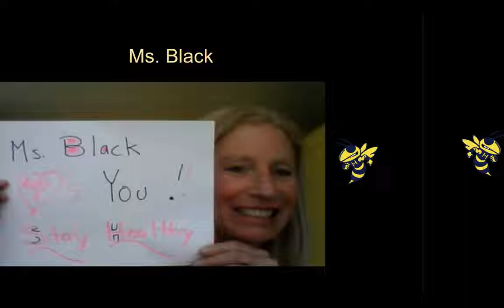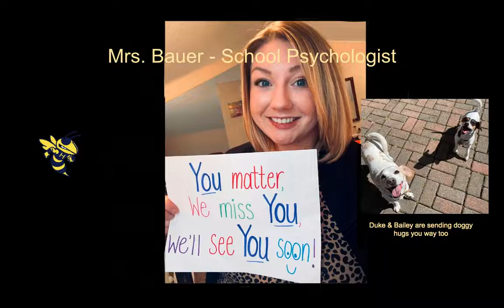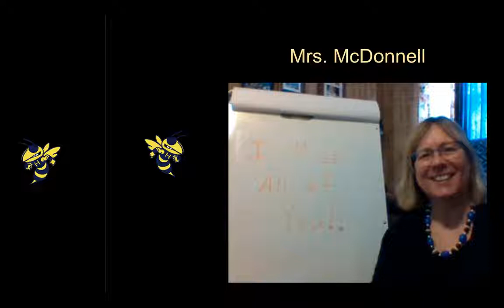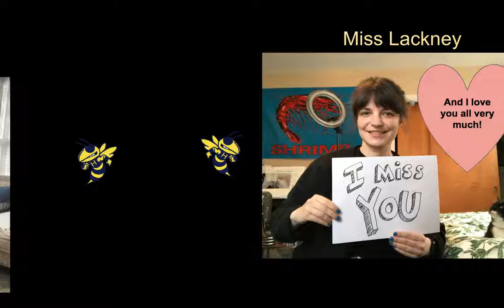Helen Arnold - We Are Family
From the teachers' hearts to the students...